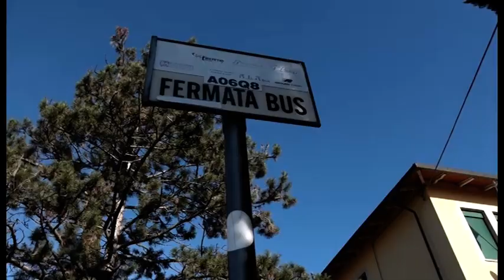Arezzo(Ar). Infarto all'uscita da scuola, l'autista dell'autobus salva un nonno